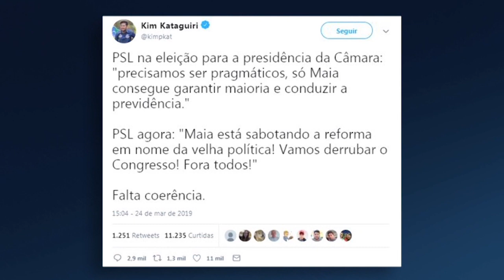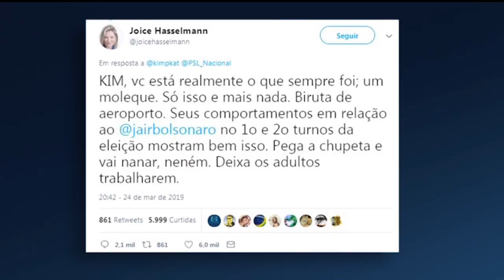Farpas entre parlamentares: Kim e Joice batem boca no Twitter